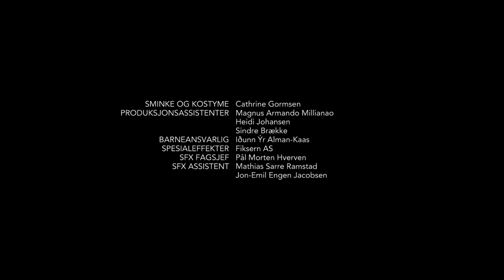Family trip is ruined by a funny secret | "The Tent" - Short film by Rebecca Figenschau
A dysfunctional family of four are going camping and their poor communications skills makes it a struggle to cooperate when trying to put up a complicated tent. The kids are reacting badly to the increasingly uncomfortable tension, as an underlying conflict between the two parents is slowly forced to the surface - and a shocking secret is finally revealed.

This short film won the following awards:

- Best Film European Competition, Audience Award European Competition / Kortfilmfestival Leuven - Belgium, 2019
- Best Short Film International Competition / Encounters Film Festival - UK, 2019

Original title - Teltet (The Tent)
Director / writer - Rebecca Figenschau
Producer - Frode Søbstad
Cast - Sigurd Myhre, Christina Ørbekk Nikolaisen, Erica Cook, Christian Magnus Vangen
Year - 2019